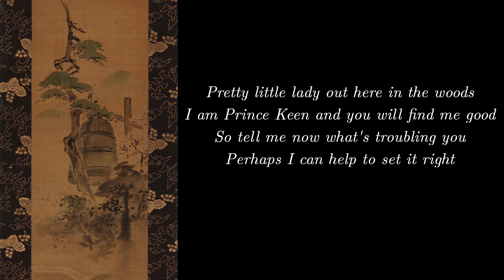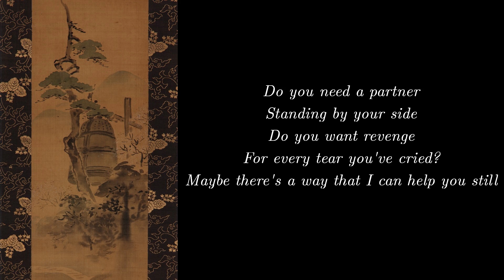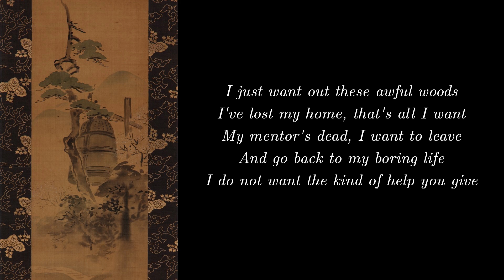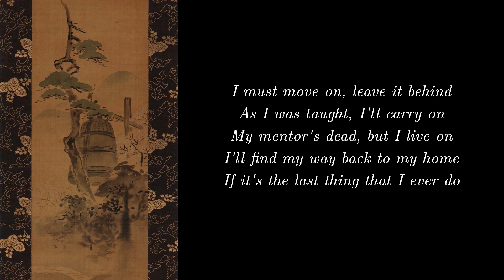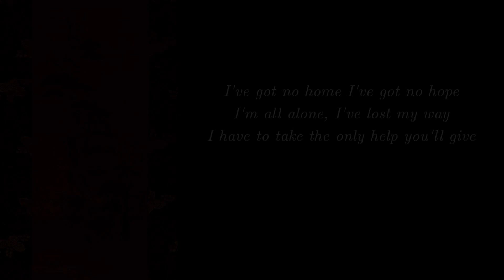Ballads of the Bell #20 - Prince Keen's Prescription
The Ballads of the Bell is a series of songs telling a complex and ongoing story through a series of ballads.

Young Wander finds herself lost and alone once again, but this time Prince Keen steps in to offer some support. He's very confident that he knows what she needs better than she does.

Art by Hanabusa Itcho (public domain)